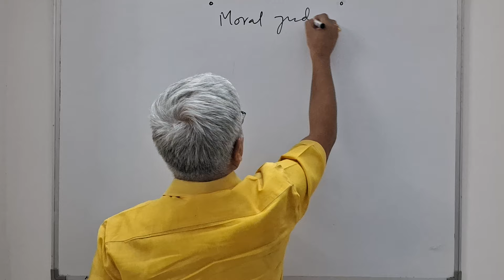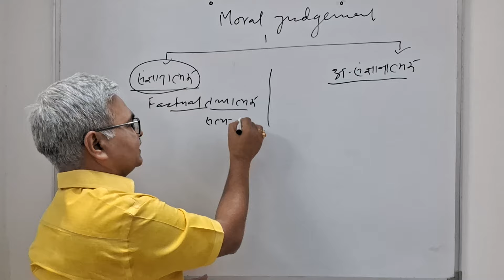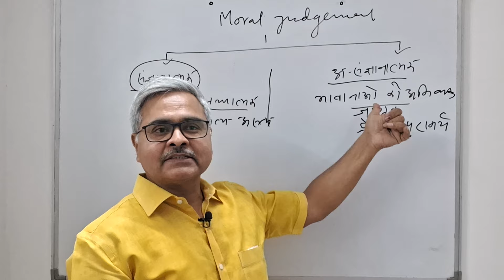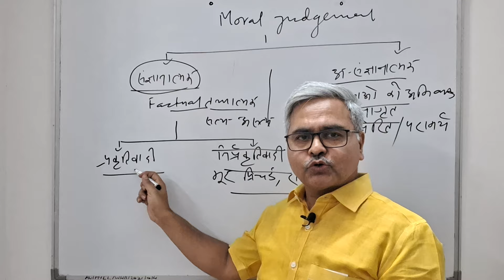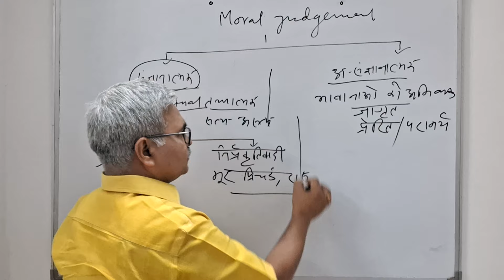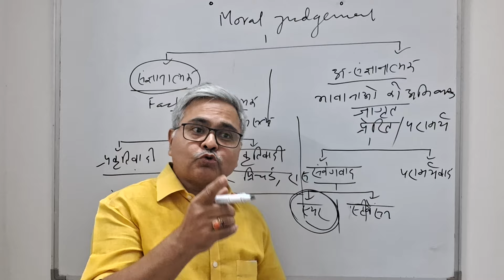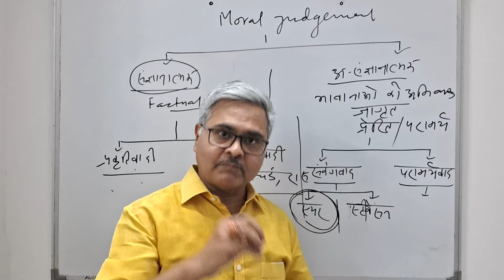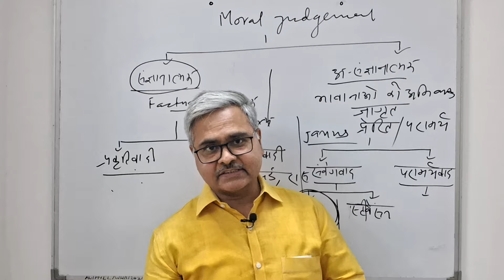Dimension of Ethics Part 2 : Meta Ethics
1. Dimensions of Ethics

2. Essence of Ethics

3. Morality and Ethics

5. Integrity

6. Grounds of case studies